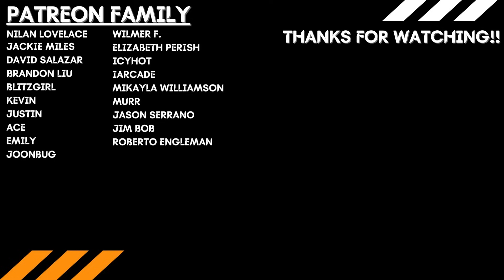POOR NAMI!! | One Piece Season 1 Episode 7 REACTION!! "The Girl With the Sawfish Tattoo" | Netflix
John and Steve's reaction and discussion for Season 1 Episode 7 of One Piece - The Girl With the Sawfish Tattoo

Intro - 0:00
Reaction - 2:14
Post Discussion - 25:12

Nilan Lovelace
Jackie Miles
David Salazar
BlitzGirl
Wilmer F.
Elizabeth Perish
IcyHot
iArcade
Murr
Ace
Jason Serrano
Jim Bob
Emily
Brandon Liu
Roberto Engleman
Mikayla Williamson
Joonbug
Justin